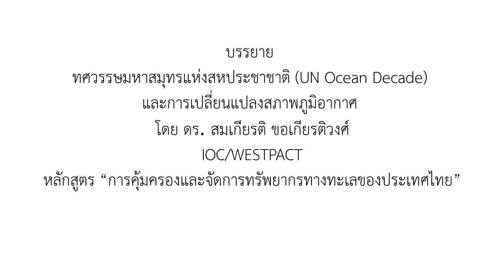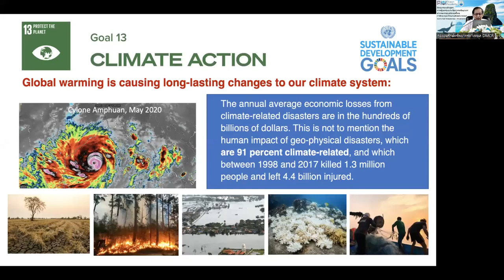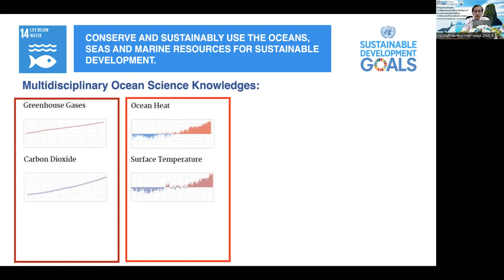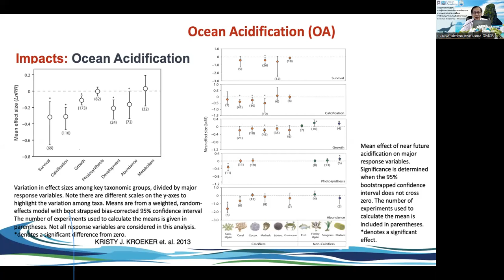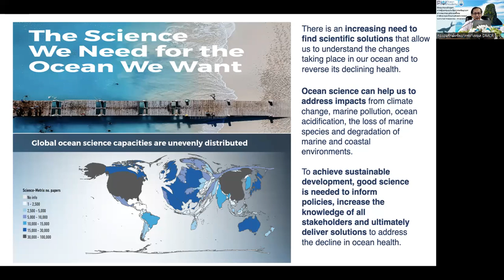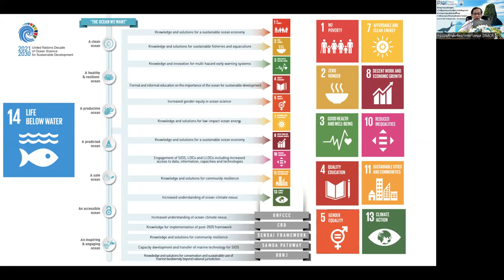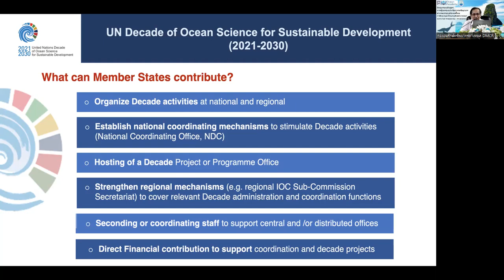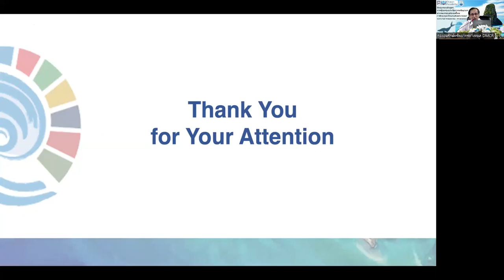2566 05 16 หลักสูตร การคุ้มครองและจัดการทรัพยากรทางทะเลของประเทศไทย (ดร. สมเกียรติ ขอเกียรติวงศ์)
ทศวรรษมหาสมุทรแห่งสหประชาชาติ (UN Ocean Decade) และการเปลี่ยนแปลงสภาพภูมิอากาศ (IOC/WESTPACT)